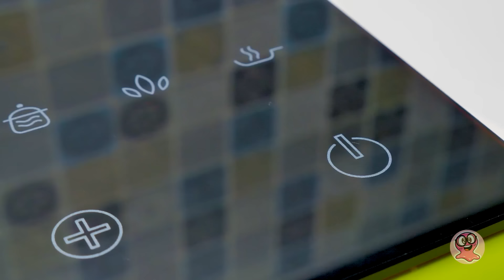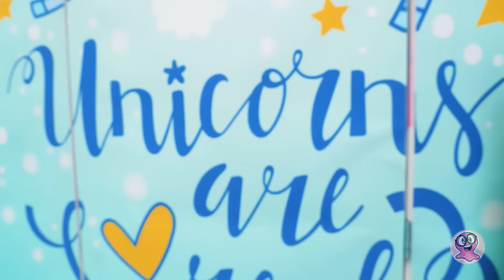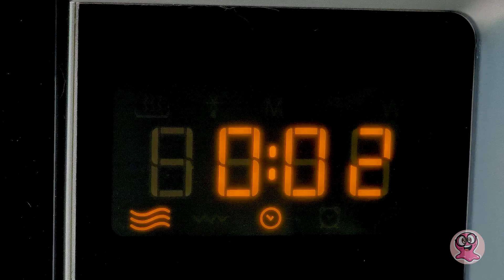Recetas de gelatina de frutas | Postres insólitos para darte un capricho